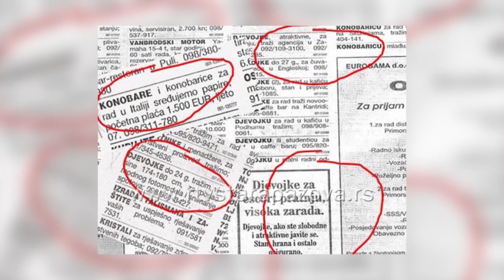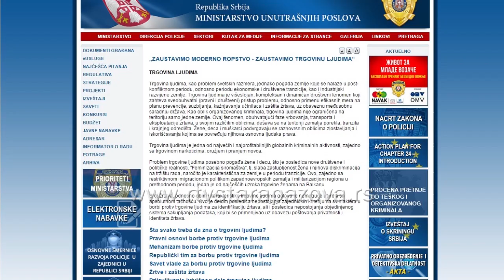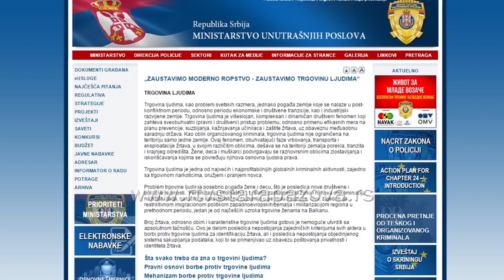Prevare opasne po život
Oprez zbog lažnih oglasa za posao iza kojih se krije trgovina ljudima ili prostitucija.